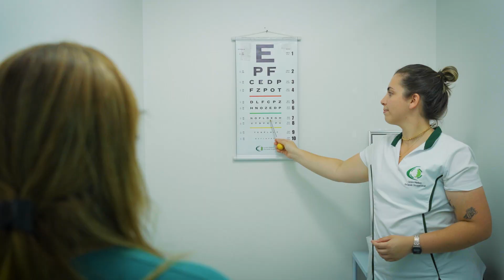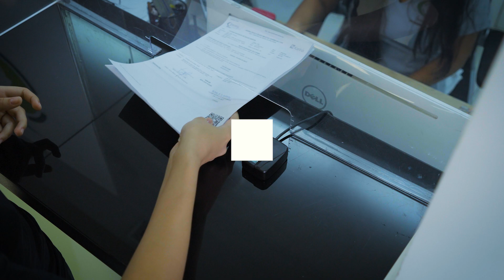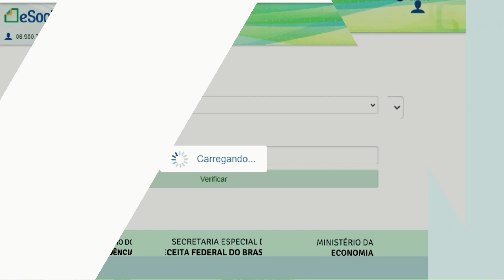CENTRO MÉDICO DE SAÚDE OCUPACIONAL | Filme Institucional 2024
Filme Institucional, produzido para o cliente Centro Médico de Saúde Ocupacional de Rio Claro.